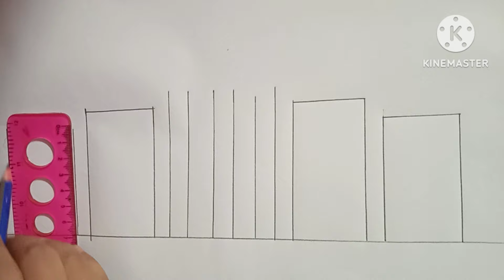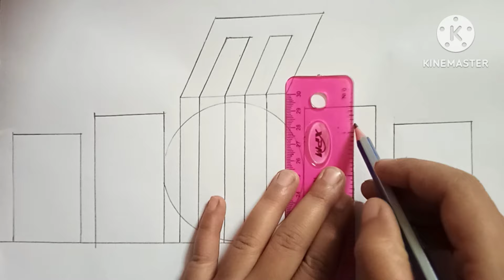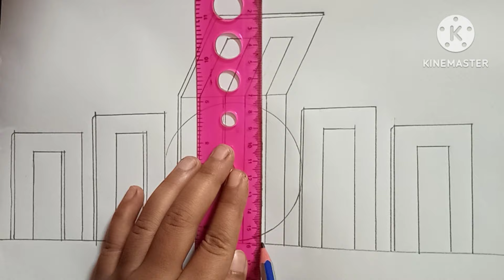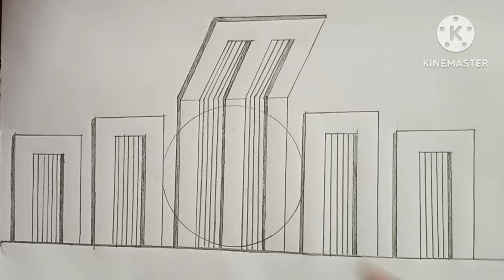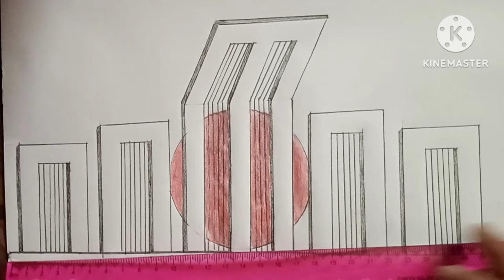How To Draw A Shahid Minar For International Mother Language Day || easy drawing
Hi, I am Amena.🤗
I always try the easiest way of drawing. Hope you enjoy my videos.😊

your queries,
Drawing
 Pencil art
pencil sketch
 How to draw Shahid Minar
 Shahid Minar
 Shaheed Minar
Shahid Menar
Shaheed Menar
Shahid Minar aka
how to draw shohid minar
শহীদ মিনার
শহীদ মিনার অংকন
 National memorial
How to draw national memorial
International mother language day
Mother language day
21 February special
21st February
শহীদ মিনার আঁকা
Sohid minar drawing
Shohid minar drawing
২১শে ফেব্রুয়ারি